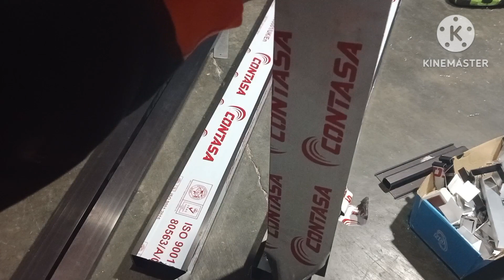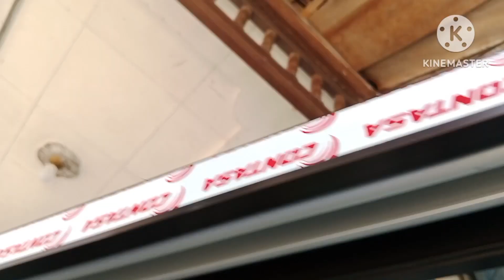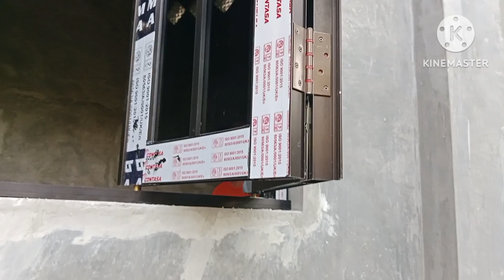MEMBUAT JENDELA LIPAT ALUMINIUM @Anthektukang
MEMBUAT JENDELA LIPAT ALUMINIUM

Pada video kali ini, kita akan berbagi pengalaman tentang cara membuat jendela lipat aluminium dengan rel bawah buatan sendiri
Membuat jendela lipat aluminium dengan bahan pintu lipat sehingga jendela kelihatan besar dan kokoh.
Semoga video dari channel Anthek tukang kali ini bisa bermanfaat bagi sobat tukang yang melihatnya, terimakasih. @Anthektukang